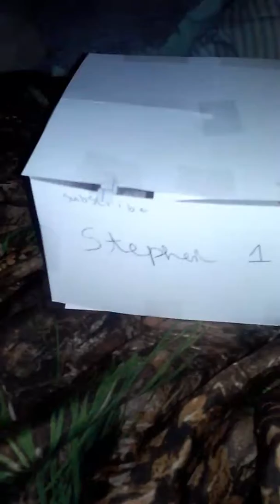I built a stephen 123 gamer house